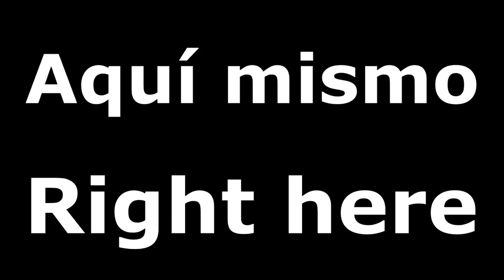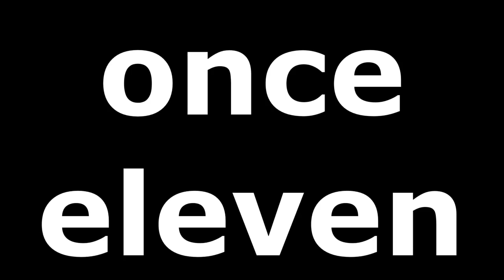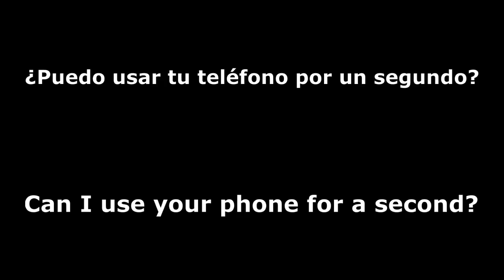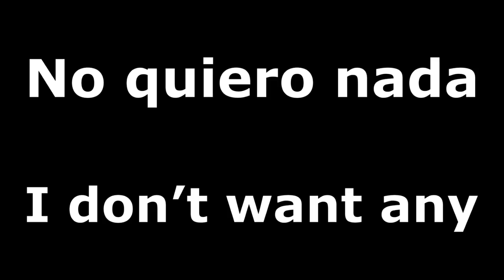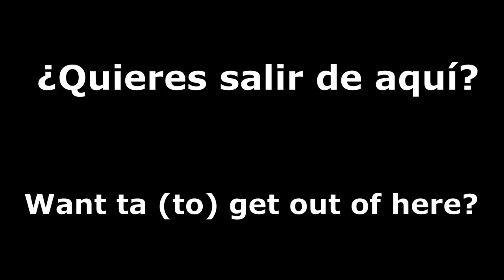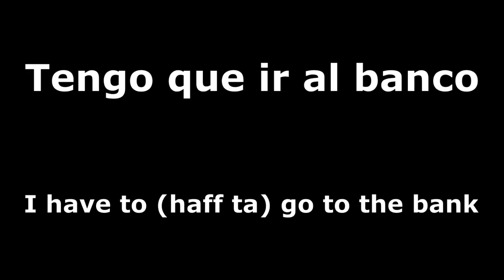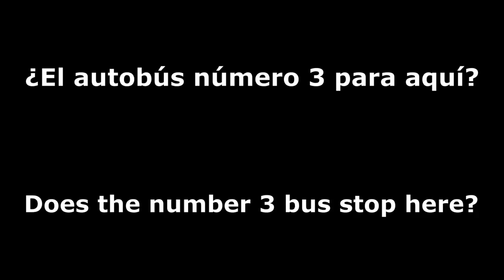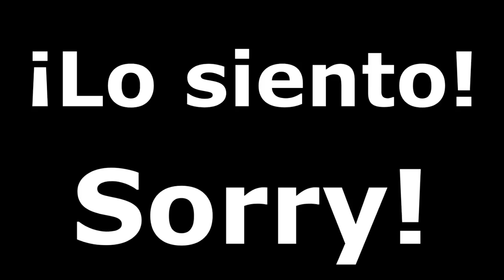Día 27 -- Memoriza frases en inglés, sistema de repetición espaciada SRS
Un curso de 30 días para memorizar 180 frases en inglés utilizando un sistema de repetición espaciada (SRS).

Día 27